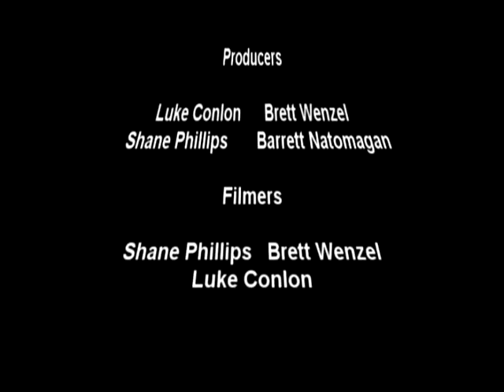Jean Val Jean: The Revolutionists War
A video of Jean Val Jean done by Luke, Barrett, Brett and I.